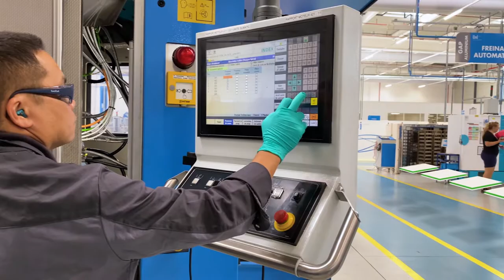Cergy-Pontoise, territoire d'attraction majeure